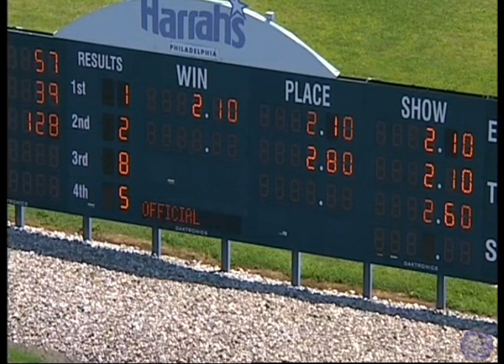3 year old Narzario & George Napolitano Jr/Svanstedt Stable wins in 1.55,4 (1.12,0) at Harrahs.